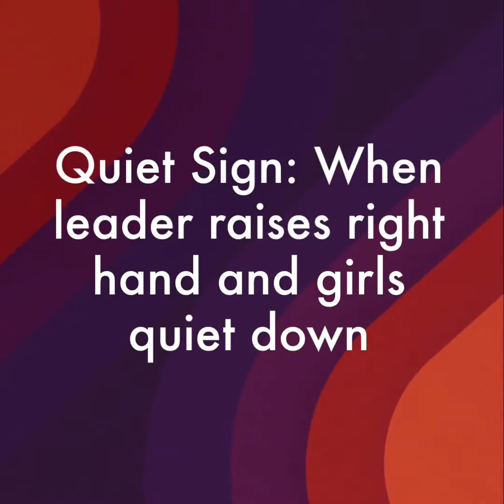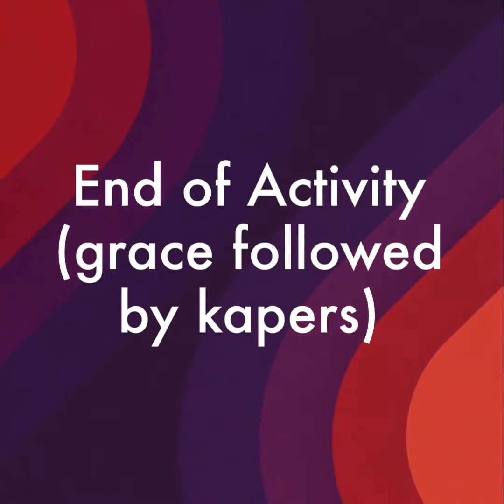Basic Elements of a Girl Scout Troop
Most Girl Scout troop/group meetings have the same general format and are usually one to two hours in length.  Here are the basic parts of a troop meeting.